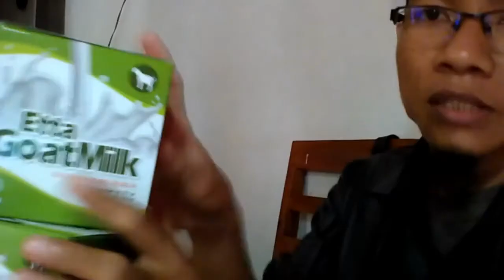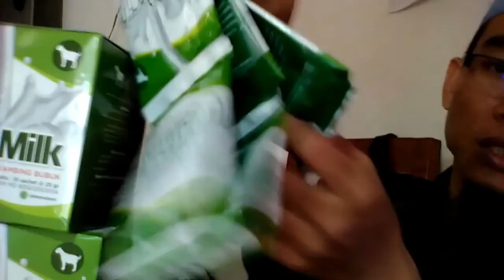Harga Terbaru susu kambing frozen WA 081282707458